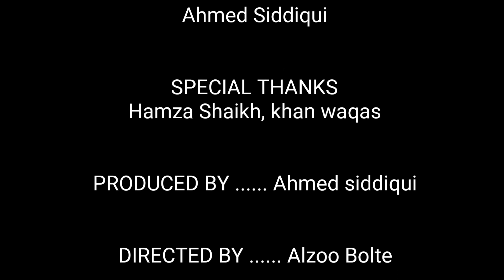Sardi | funny video | Unique Chhora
CAST: ALZOO BOLTE

Actors:-
1)Alzoo bolte
2)Ahmed siddiqui
3)Ayaan shaikh
4)Ishrat Khan
5)Hamza shaikh

Directed by: Alzoo Bolte

Editor: Ahmed Siddiqui

Youtube pe aana badi baat nhi hai
Youtube ko nibhana badi baat hai.

This video is only for your enjoying.